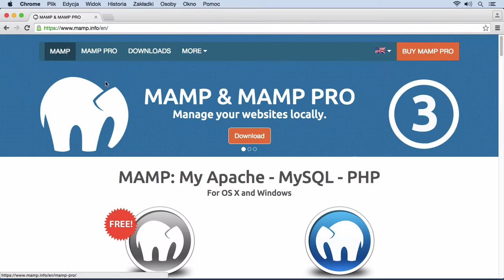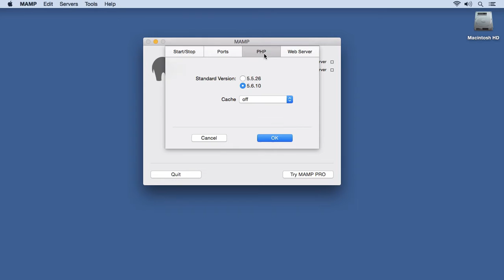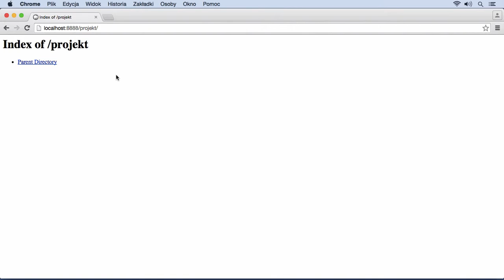Kurs PHP - lekcja 3 - Instalacja MAMP (Mac, Apache, PHP, MySQL)